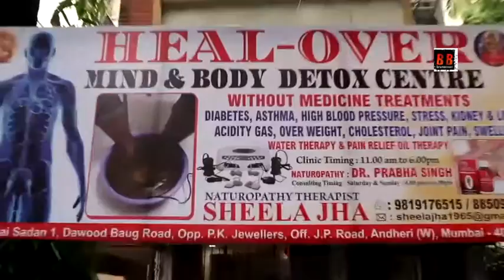Heal-Over Mind & Body Detox Centre Opening Ceremony With Sheela Jha, Sunil Pal ETC..